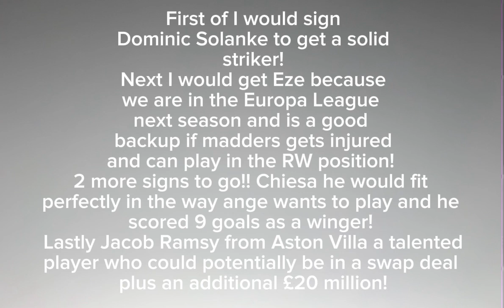What transfers should ange postocoglu make?